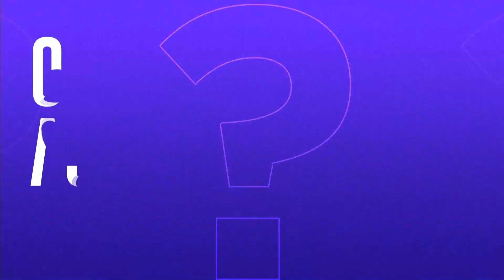DOMINGÃO DA CDL - COMÉRCIO LOJISTA REALIZA ÚLTIMO EVENTO NO PRÓXIMO DOMINGO NA AVENIDA 7 DE SETEMBRO